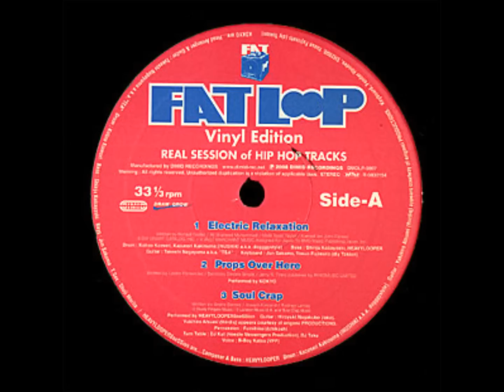Fat Loop - Street Life